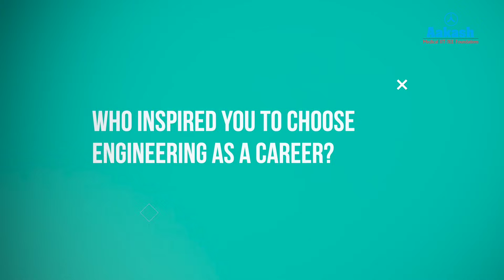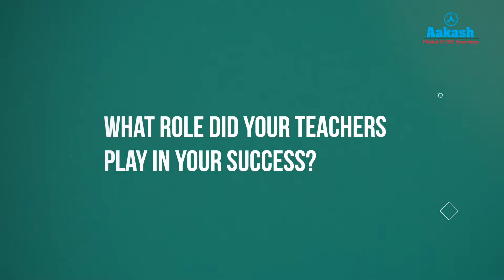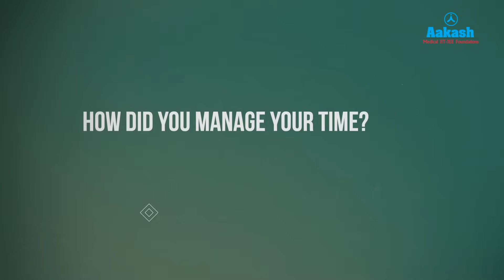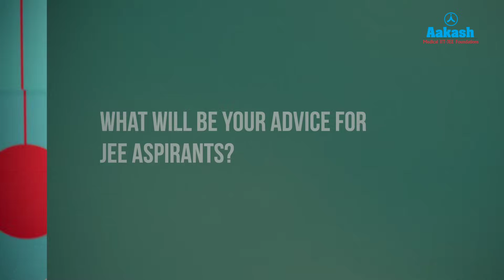JEE Main 2025 Topper | Devya Rustagi | Secured 99.99 Percentile in JEE Main 2025 Admissions Open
Meet Devya Rustagi, one of this year’s JEE Main toppers, who secured an impressive 99.99 percentile! 🏆🚀 In this exclusive interview, he shares his journey, struggles, and the game-changing strategies that helped him succeed.

🔹 His daily study routine & subject-wise approach
🔹 Time management tricks to stay ahead of the competition
🔹 How he tackled tough questions with confidence
🔹 The role of Aakash’s expert mentorship in his success
🔹 Motivational advice for JEE aspirants like YOU!